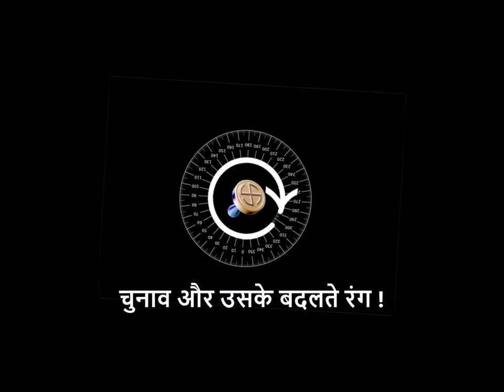सत्ता का नशा सर चढ़ के बोल रहा है पक्ष और विपक्ष के - AK MISHRA LIVE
सत्ता का नशा सर चढ़ के बोल रहा है पक्ष और विपक्ष के
सराब & नशा -पक्ष और विपक्ष के
AK MISHRA POLITICAL CONSULTANT & POLITICAL ANALYST LIVE DEBATE